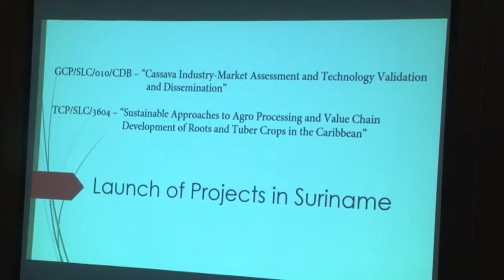23 05 2017 Ministerie LVV hield workshop